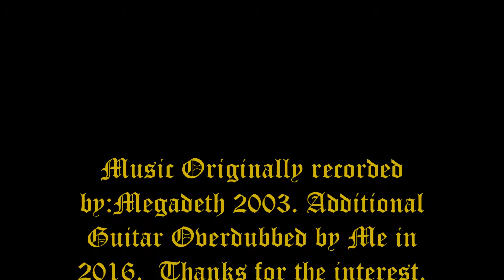Psalm 23 {{Shadow of Deth}} (Megadeth Guitar Cover)